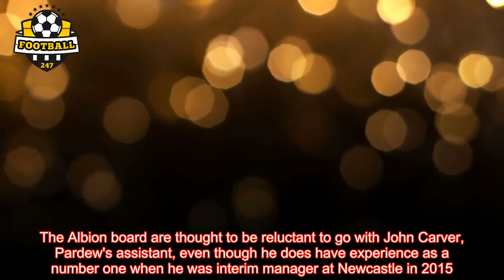Alan Pardew will remain in charge of West Brom for next home game against Leicester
Alan Pardew will remain in charge of West Brom for next weekend's game at home to Leicester City, according to Sky sources.   Members of Albion's board met on Saturday night and held further discussions on Sunday morning to discuss what is best for the club going forward.Sky have been told it was decided, similarly to last weekend, that sticking with Pardew is the best option for now.  This is largely because there are no obvious alternatives to go with, but also because the improved performance from the team in Saturday's defeat at Watford, has convinced Pardew's bosses that the players have not turned against the manager.The club's current predicament at the bottom of the Premier League t